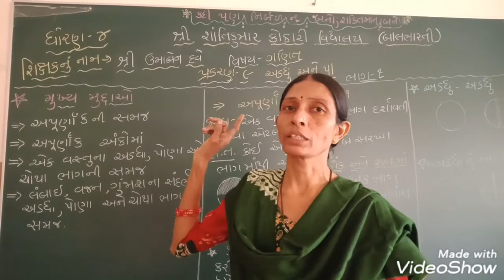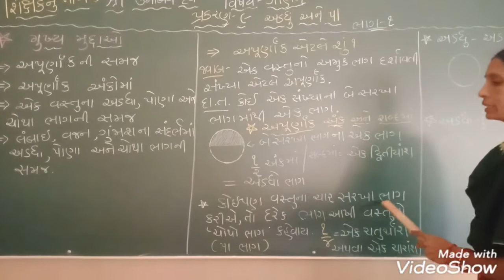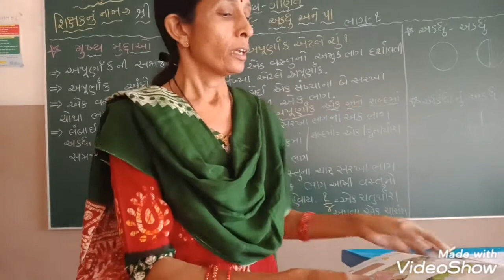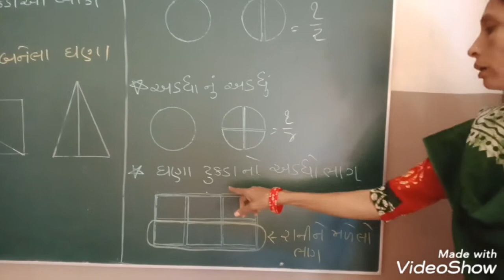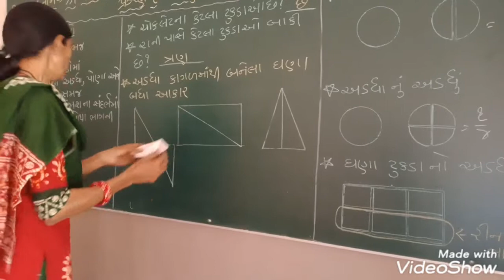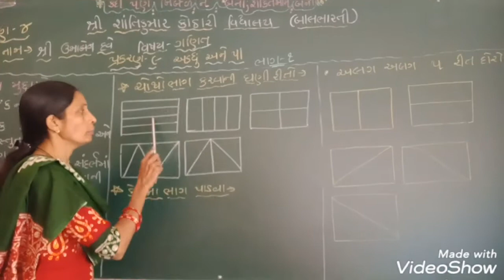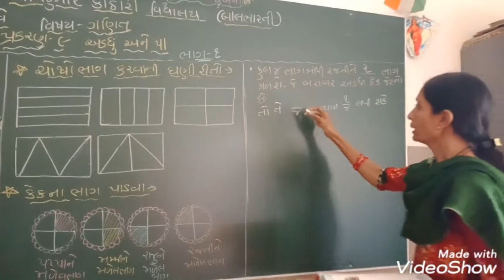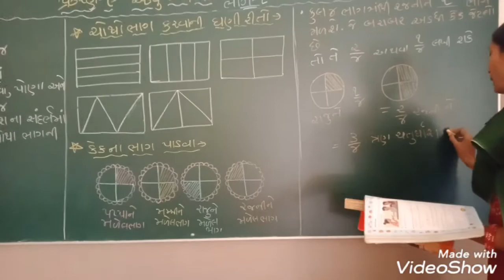શ્રેણી 4 ગણિત પ્રકરણ 9 ભાગ 1 | "અડધુ અને પા" (ભાગ 1) |સુશ્રી ઉમાબેન દવે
અડધુ અને પા (ભાગ 1)